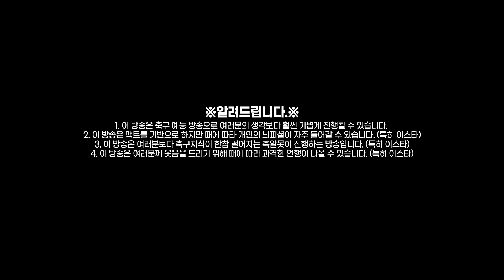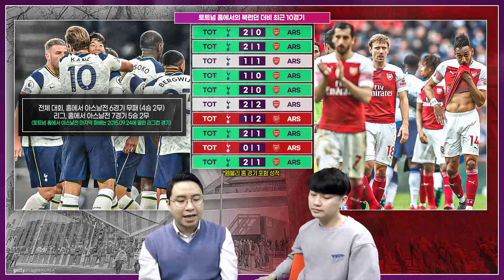[주간프리뷰] 챔스걸린 북런던 역대급 핵멸망전!! ADA의 전술적 포인트는?